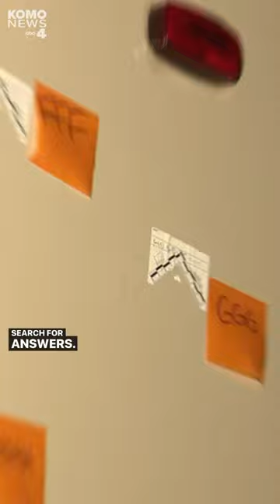Bremerton family seeks answers after mother killed in standoff with murder suspect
The family of Sonia Pangelinan, the woman killed during an hours-long standoff in Bremerton Friday, is searching for answers as police continue to investigate.

Authorities were trying to arrest murder suspect Shaun Luzama early Friday morning when Luzama barricaded himself inside the home and started shooting at officers, according to investigators.

Once the shootout finished when Luzama was killed, authorities found an injured Pangelinan who was in the home during the shooting. She later died at the hospital. Family members confirmed Luzama was Pangelinan’s ex-boyfriend.